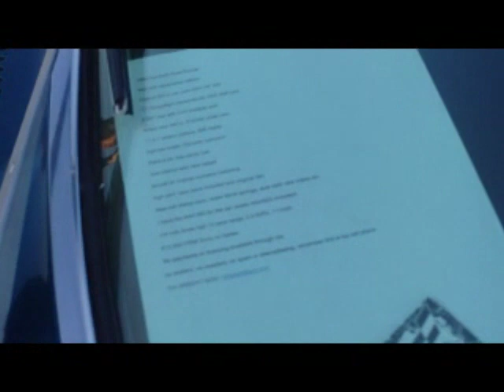2011 ATCO yesteryear drags part 1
just looking at the cars during the morning warm up